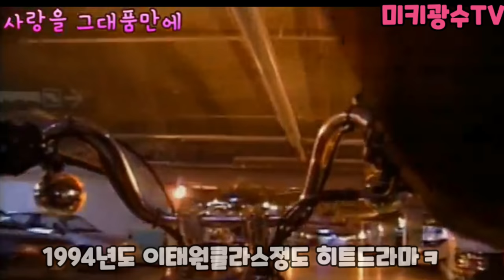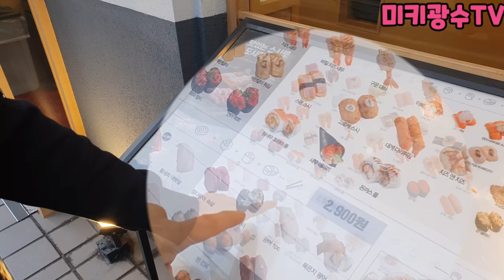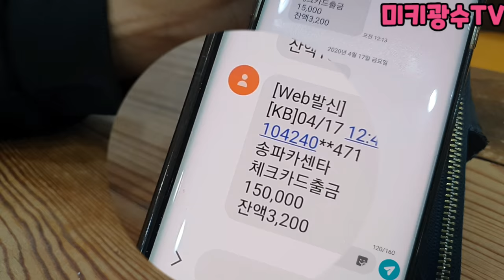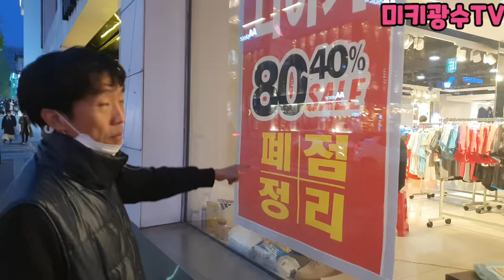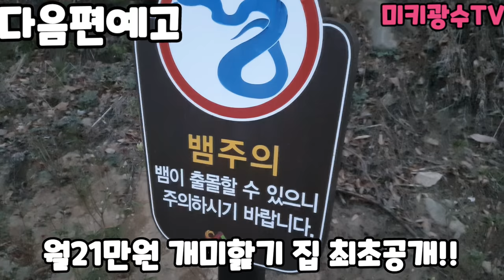23부 개그맨 개미핥기 진짜 서울나들이!! 전재산 2만3천원 최초공개!! 기획 미키광수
개미핥기 서울나들이 홍대나들이
재미있게 잘놀다 갔습니다^^